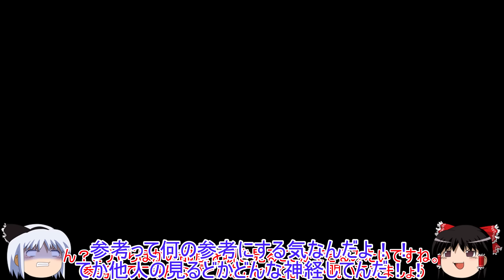【FF7・ゆっくり実況】一発形勢逆転のエアリスの癒しの風！下水道のボス・アプスが強力だがそれよりもクラウドがノリノリで女装してるのが衝撃だった...＃２/Aerith!ファイナルファンタジー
この動画の続きはこちら 👉 【FF7・ゆっくり実況】リミット技すら半減するミッドガル最後のボス戦！クラウドの最強武器を獲得するため神羅‏ビルで戦闘しまくり数時間かけてついに...＃３

★今年2024年はゆっくりでのゲーム実況の方にも力を入れていきます！(やり込みではありません)
毎週水曜日19時・そして月曜にも不定期ですが出していきます！

【SFC版DQ3・すごろく場でHP1＆全ステータス0史上最弱キャラで全クリ編】

【SFC版DQ5・史上最強の脇役ピピンがHP1のみで1人旅編】

【SFC版DQ6・ホイミ系呪文全禁止のホイミン1匹で全クリ編】

【QD3・アリアハンでLv99＆装備一切禁止でアバカム全クリ最速タイムアタック編】

【FC版DQ2・装備全禁止＆全滅率95.2％のアバカム全クリ最速タイムアタック編】

【DQシリーズ・歴代強制負けイベントぶっ壊し動画まとめ】

【新企画・ドラクエ全クリタイムアタック編まとめ】

【マイティーDQ関連の単発企画まとめ】

【マイティークロノトリガー関連の企画まとめ】

【マイティーゆっくりゲーム実況まとめ】

【マイティーゆっくりゲーム実況・FC版DQ3編】

【マイティーゆっくりゲーム実況・SFC版DQ5・最弱モンスターのみで全クリ編】

【マイティーゆっくりゲーム実況・SFC版DQ6・素の腐った死体１人で全クリ編】

【マイティーゆっくりゲーム実況・PS版FF7編】

【マイティーゆっくりゲーム実況・クロノトリガー・ボス戦アイテム＆回復全禁止で全クリ編】

【マイティーゆっくりゲーム実況・チラズアート（Chilla’s Art）編】

【マイティーゆっくりゲーム実況・シミュレーションゲーム編】

【マイティーゆっくりゲーム実況・ホラーゲーム編】

【マイティーゆっくりゲーム実況・話題のPCゲーム編】

【ゼルダの伝説　時のオカリナ　初実況まとめ】

【ドラクエヒーローズ　闇竜と世界樹の城　実況まとめ】

【マイティードラクエ解説系動画まとめ】

【概要】

ついにゆっくり動画での
ゲーム実況の活動を開始します♪

投稿回数は毎週水曜19時投稿を目指します！
そしてそれにプラスして不定期ですが
月曜19時からも実況動画投稿開始です♪(やる際は前日の日曜日に告知予定)

今回からついにファイナルファンタジーの実況に挑みます♪
しかもFFシリーズにおいて歴最最高の人気を誇るFF7！

今回ついにFF7最大の歓楽街・ウォールマーケット編！
ここで出会うドン・コルネオから情報を聞き出すため
あと一歩まで追い詰めるも
そこでまさか戦うことになる２章のボス・アプス！

なかなかダメージが効きにくいレベルでの挑戦の中
最も効率的なダメージを叩き出す方法は
なんと敵の.

そこで大活躍するエアリスのリミット技！

しかし本当に重要なのはそんなところではなかった。
最も衝撃を受けたのはクラウドの女装.

ぜひクラウド・ティファ・エアリス
そして霊夢さんたちの大冒険を楽しんでください♪

お楽しみに！

【English explanation】

From this time onwards, I will finally be taking on the challenge of playing Final Fantasy!
Moreover, it is FF7, which boasts the highest popularity ever in the FF series!

Honestly, it's been so long that I don't remember much of the story.

The original version is just as fun as the remake, with fresh reactions and trial and error!

Please enjoy the great adventure of Cloud, Tifa, Aerith and others♪